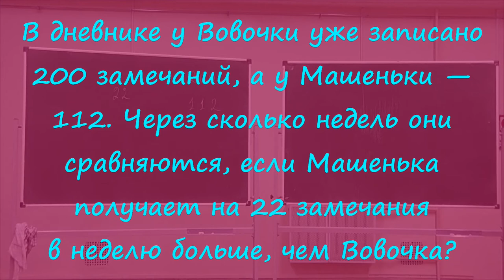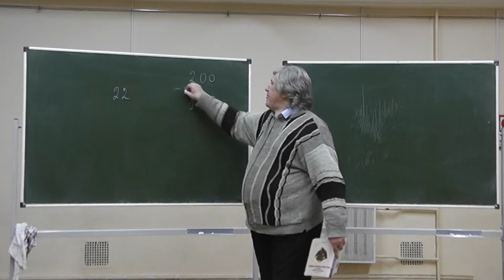387. Дневники Машеньки и Вовочки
В дневнике у Вовочки уже записано 200 замечаний, а у Машеньки — 112. Через сколько недель они сравняются, если Машенька получает на 22 замечания в неделю больше, чем Вовочка?